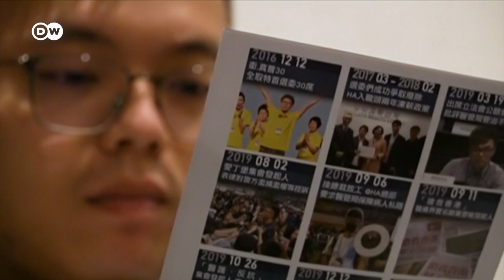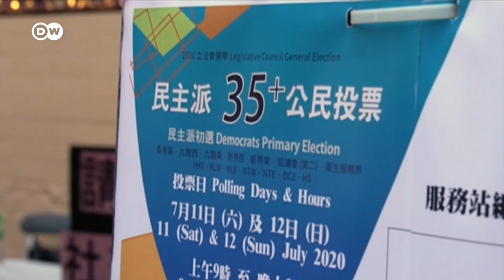European politicians call for sanctions against China for human rights violations | DW News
The German Parliament hears a peititon calling for sanctions against China for human rights abuses in Hong Kong. A senior European politician tells us the EU must act. And the impact of Beijing's crackdown in Hong Kong - lawmakers scared to speak for fear of repercussions.